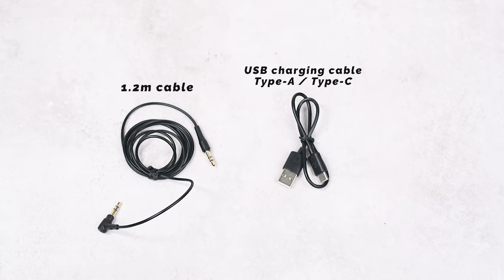ATH-M20xBT - What's In The Box?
Featuring powerful 40 mm drivers, the ATH-M20xBT wireless over-ear headphones deliver the same sonic signature as the wired model, with full-range, high-fidelity audio and enhanced bass. But they also give you the convenience of a Bluetooth wireless connection and have multipoint pairing capability that lets you connect wirelessly to two devices at once. Plus, there’s a low latency mode that improves the synchronicity between audio and video for smooth streaming and gaming.

The M20xBT headphones provide up to 60 hours of continuous use on a full charge and up to 3 hours of use on a 10-minute rapid charge (via USB-C connection). The headphones are easy to operate with a microphone and buttons built into the left earcup for convenient handling of calls, music playback, and volume control. We’ve also included a 1.2 m cable so you can use M20xBT like a standard pair of wired headphones, when desired.